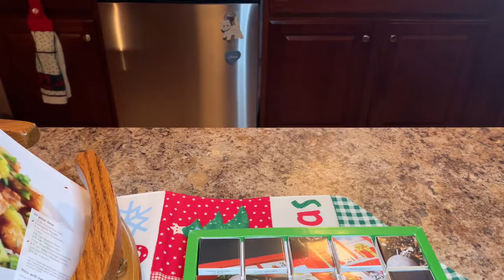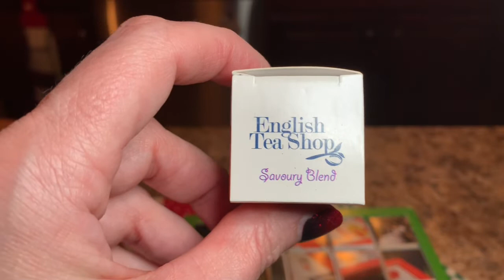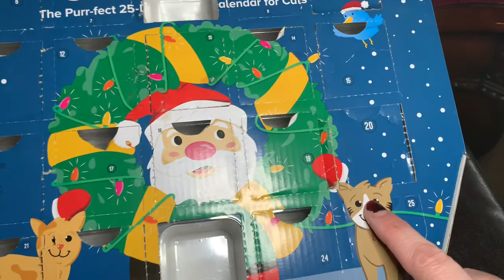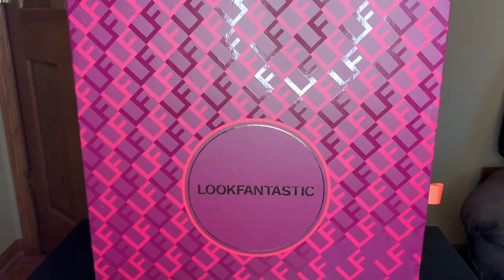MERRY CHRISTMAS!!! On the first day of Christmas my true love gave to me..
Check any reviews for these products I decide to do on Instagram @janeelizabethspeaks